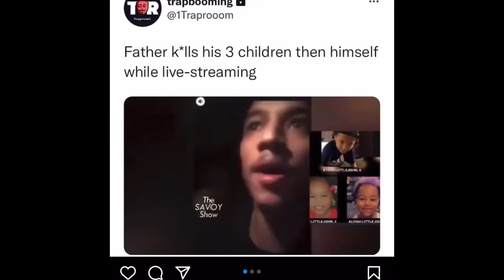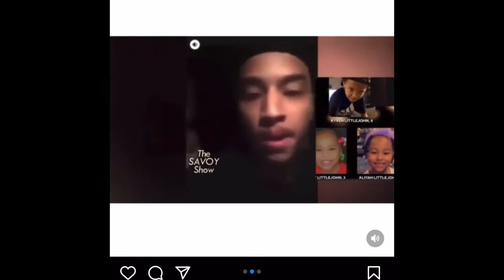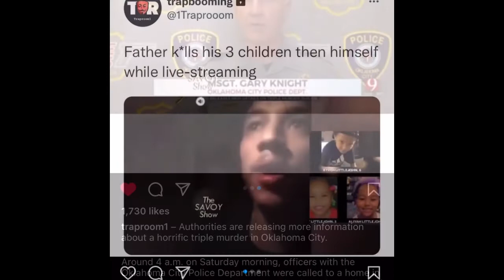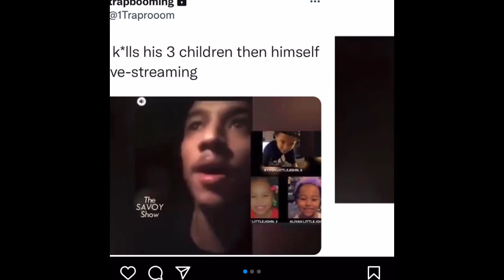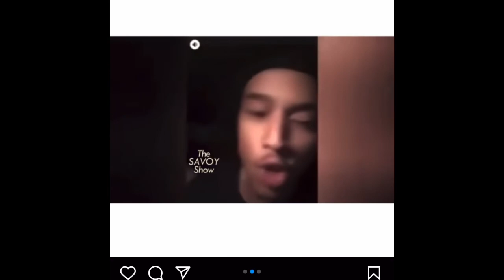Father kills 3kids over girl